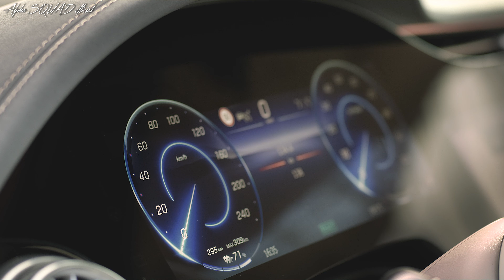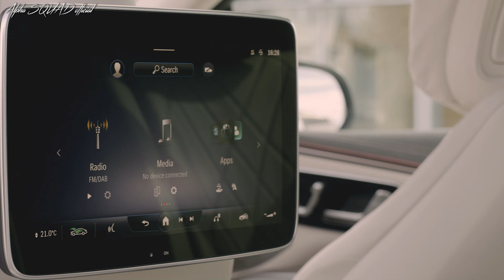2023 Mercedes EQS SUV – Manufacturing in Alabama, interior and Exterior Design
2023 Mercedes EQS SUV – Manufacturing in Alabama, interior and Exterior Design

Start of Production for the new EQS SUV at Mercedes-Benz in Alabama

- The first all-electric Mercedes-EQ built in the United States, the new EQS SUV, has been successfully launched at the Tuscaloosa plant
- From Alabama to the world: The EQS SUV will be produced exclusively in the U.S.
- Highly efficient battery systems to be supplied by the recently opened Mercedes-Benz Battery Factory in Bibb County, Alabama
- Comprehensive sustainability concept and carbon-neutral production at both sites

Mercedes-Benz is exclusively producing the all-electric EQS SUV at its North American passenger vehicle plant. These vehicles rolling off the line is a key step in Mercedes-Benz Cars’ global initiative to produce eight all-electric vehicles at seven sites on three continents this year. The full-size EQS SUV is integrated in series production at the Mercedes-Benz Tuscaloosa plant in Alabama, which has been the production site for large SUVs bearing the three-pointed star since 1997. Tuscaloosa serves as a key production location for Mercedes-EQ luxury electric SUVs: the EQS SUV and EQE SUV, which goes into production later this year.

Amazon Storefront 🛒